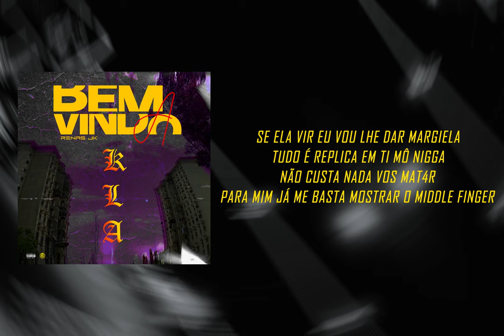RENAS JK - MANTEM Part. YUNKENNY